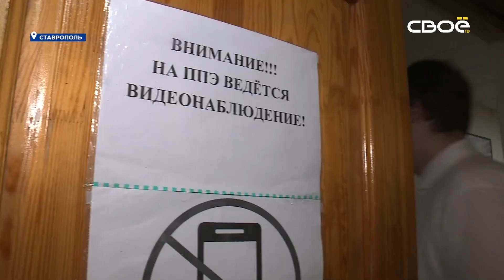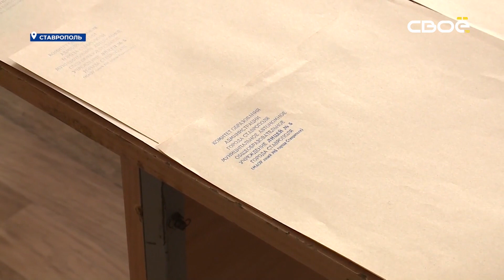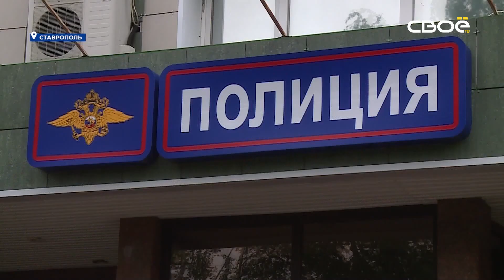Новости на Своём от 30 мая 2023г. 8:30